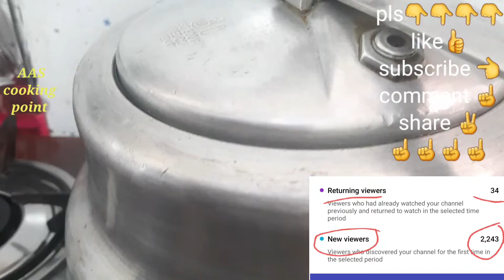बच्चे और बड़े खाएं यह चटपटी सब्जी उंगलियां चाटते रह जाएंगे एक बार ट्राई करें/1K/AAS cooking point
बच्चे और बड़े खाइए चटपटी सब्जी उंगली चाटते रह जाएंगे/1K/AAS cooking point
1️⃣सबसे पहले एक प्यास टमाटर और दो हरी मिर्च को बारीक काट लें साथ में दो से तीन आलू भी छोटे पीस में काट लें2️⃣ अबे कुकर में एक बड़ा चम्मच तेल डालें उसे गर्म कर लें फिर इसमें प्यास को लाइट ब्राउन होने तक फ्राई कर ले फिर इसके बाद इसमें जीरा डालें टमाटर और हरी मिर्च भी डाल दें आप थोड़ा सा पानी डालकर इसमें आधा छोटा चम्मच हल्दी लाल मिर्च और नमक अपने स्वाद के अनुसार डालें और मसाले को तेल छूटने तक पकने दें3️⃣ जब मसाले से तेल अलग हो जाए तब इसमें आलू डाल दें और थोड़ा सा पानी डालें यह सूखी सब्जी है इसलिए थोड़ा ही पानी डाला है फिर इसमें कुकर का ढक्कन लगाकर बंद कर दें और तेज आंच पर दो से तीन सिटी लगा दे फिर गैस बंद कर दें यहां पर हमारी सब्जी तैयार हो जाएगी आप इसको ट्राई जरूर करें